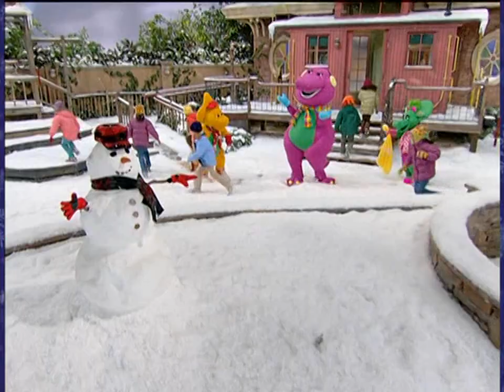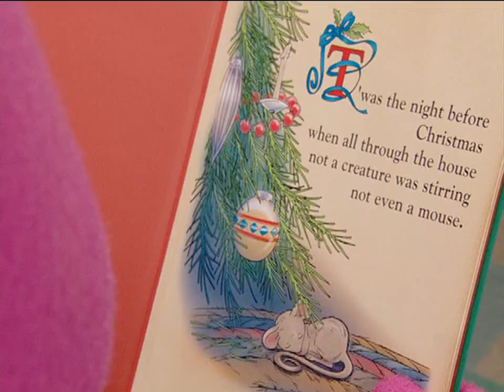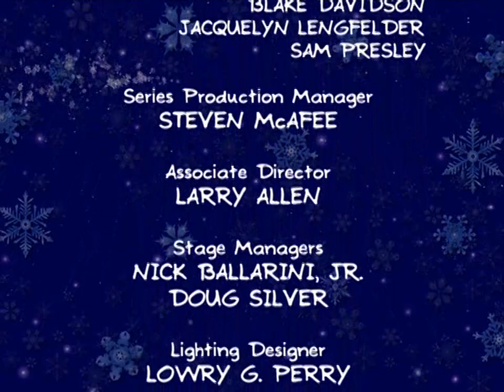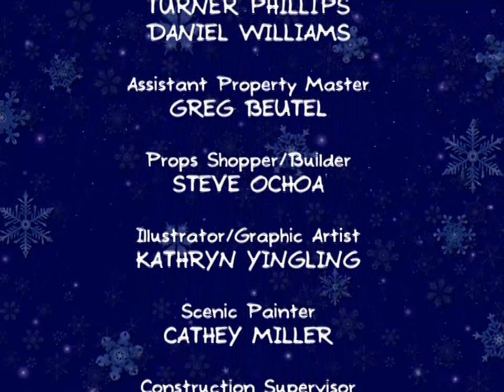Barney - A very Merry Christmas -- The Movie (2011) [60fps, HD]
A very merry celebration is about to begin! Join your favorite purple dinosaur as he travels to the North Pole to discover the wonders of Santa's workshop, decorates the Christmas caboose, and teaches Baby Bop that the magic of Christmas is about giving, not receiving. Barney makes all of your Christmas wishes come true with dino-sized friendship and fun in this festive holiday movie!

Features clips from the following Barney episodes:
- Barney's Night Before Christmas (1999)
- Barney's Christmas Star (2002)
- Barney and Friends: Winter
- Barney and Friends: Gift of the Dinos/A Visit to Santa